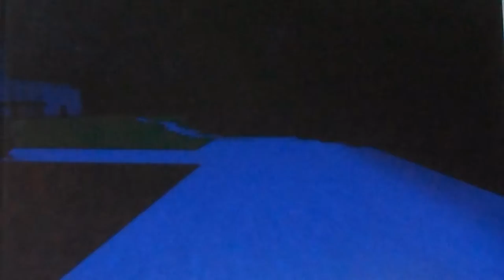Paisley park - Minecraft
After being inspired by the lego alphabet st video I decided 2 try and build a virtual paisley park.